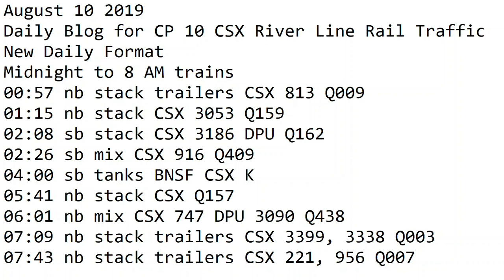August 10 2019 Trains Midnight to 7 am New Format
00:57 nb stack trailers CSX 813 Q009
01:15 nb stack CSX 3053 Q159
02:08 sb stack CSX 3186 DPU Q162
02:26 sb mix CSX 916 Q409
04:00 sb tanks BNSF CSX K
05:41 nb stack CSX Q157
06:01 nb mix CSX 747 DPU 3090 Q438
07:09 nb stack trailers CSX 3399, 3338 Q003
07:43 nb stack trailers CSX 221, 956 Q007